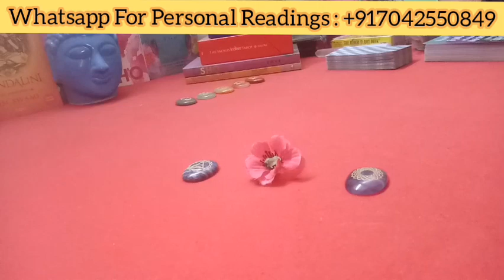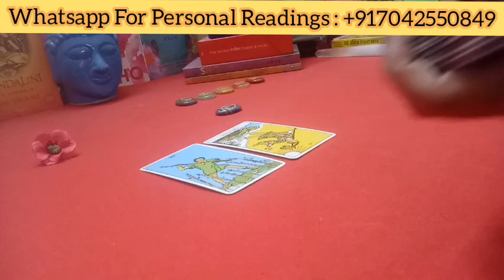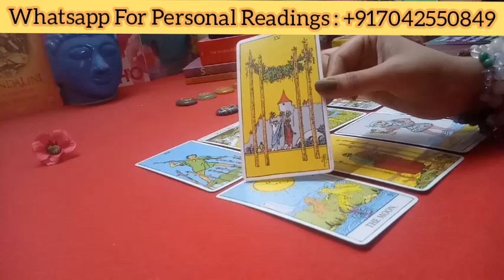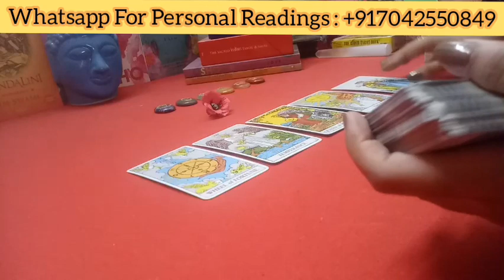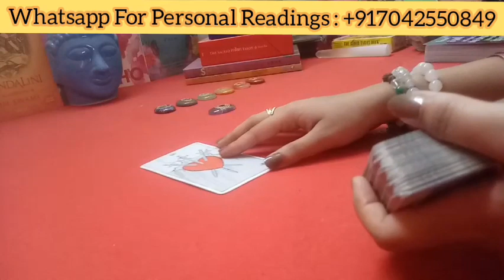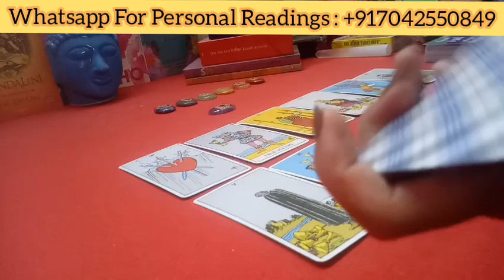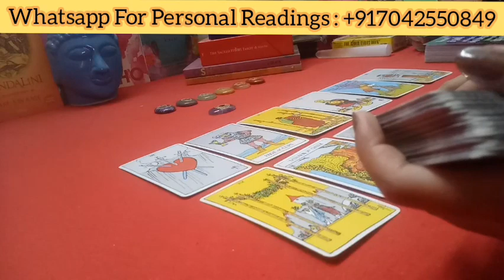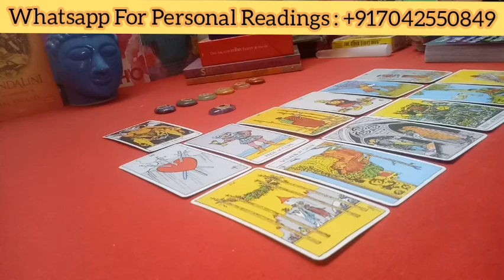🔮ARRANGE MARRIAGE OR LOVE MARRIAGE ? Pick A Pile Tarot Reading In Hindi - Tarot By TJ🔮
🙏Namaste People🙏

🔮1 Question : INR 400
🔮Relationship Analysis :- INR 2199
🔮Past Life Analysis : INR 2499
🔮REMEDIES FOR LOVE LIFE, MARRIAGE CAREER, HEALTH , MONEY AND SUCCESS (through Numerology, Fengshui and Vastu) : INR 1499🔮

🔮TIME STAMPS🔮
🔮BLUE STONE - 01:20
🔮PINK FLOWER - 04:48
🔮PURPLE STONE- 07:49

💰Payment mode - UPI / PayPal / AC Transfer (Details will be provided after further communication and due confirmation)💰

The Power of Love Activation Cards: A 44-Card Deck by James Van Praagh
Notes from the Universe on Love & Connection: A 60-Card Deck by Mike Dooley
The Sacred Indian Tarot by Kiren Rai
Raider Waite Tarot Cards by illustrator Pamela Colman Smith and and mystic A. E. Waite
Small messages cards made by Tarot By TJ